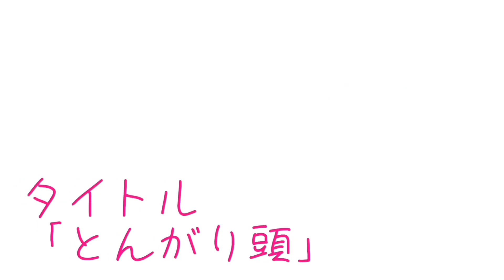【柴犬 もみさん】彼女だと思い込んでいる犬・大人の時間15禁？/ドライブ/犬語で晩酌♡Shiba Inu Ｍomisan thinks of her owner as a boyfriend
ママちゃんが　悪戯をして又、変な動画を作りました💦特に1番最後はなんなんですか❣
でもね　パパちゃんみたいな人なら付き合ってもいいかな～ｗ♡ｗ
ｂｙもみさん
2歳7か月　女の子🎀